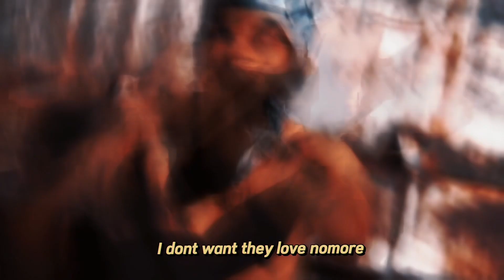LABENJIII - AGGBENJIII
LIT LIVE EFFECT presents

LA BENJIII - AGGBENJIII (official music video)

Directed by + edited by  Dbyoroductions

Offical Channel of LIT LIVE EFFECT